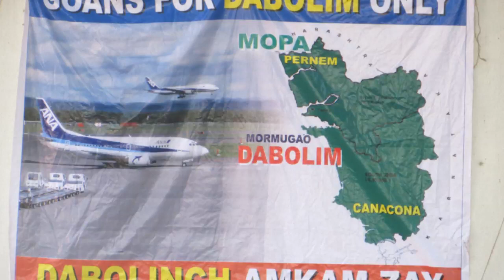Zai zai Dabolim Airport Zai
Eva singing with husband Zeferino